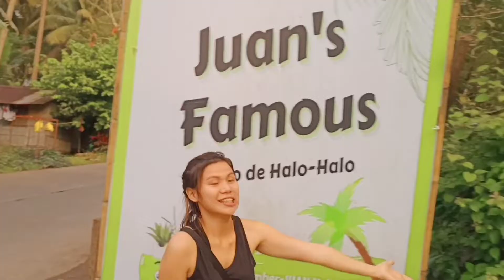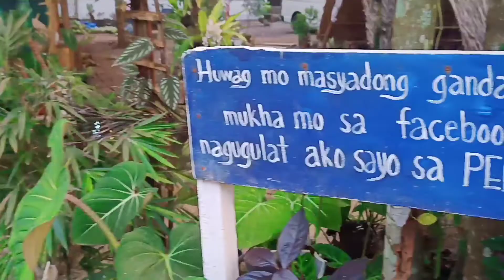(Mabilisang vlog) JUAN'S FAMOUS BUKO DE HALO HALO @TAYABAS,QUEZON